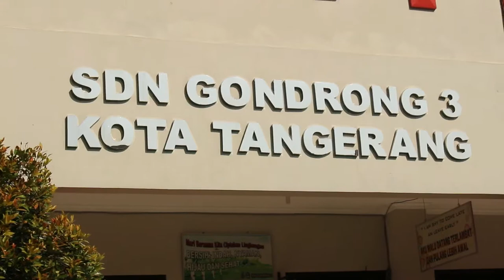[GNU] TEST URINE PEGAWAI KECAMATAN CIPONDOH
PELAKSANAAN TEST URINE PADA PEGAWAI DI LINGKUNGAN KECAMATAN CIPONDOH KOTA TANGERANG, PADA (20/3). DIAWALI DENGAN APEL PAGI YANG DILAKSANAKAN DI SDN GONDRONG KELURAHAN KENANGA KECAMATAN CIPONDOH. HADIR DALAM KEGIATAN INI KEPALA KESBANGPOL, KEPALA BNN KOTA TANGERANG DAN CAMAT CIPONDOH. PELAKSANAAN TEST URINE INI KERJASAMA PEMERINTAH KOTA TANGERANG MELALUI KESBANGPOL KOTA TANGERANG DENGAN BNN KOTA TANGERANG DAN SAT NARKOBA POLRES METRO TENGERANG KOTA.